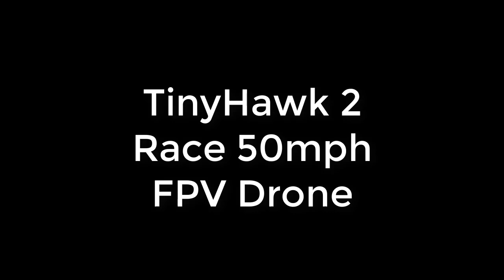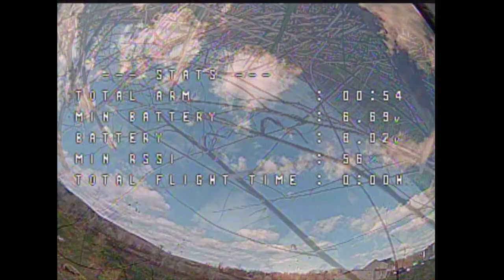Tinyhawk 2 Race First Flight | Taking A Break From The Fish Room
🐠Support FishOfHex🐠